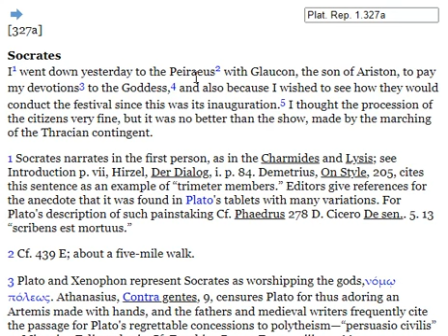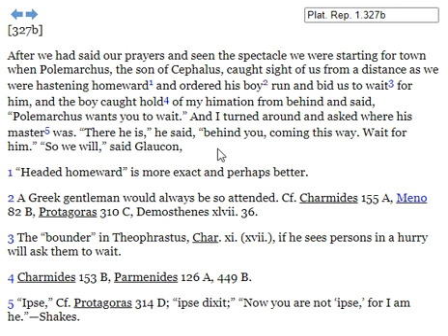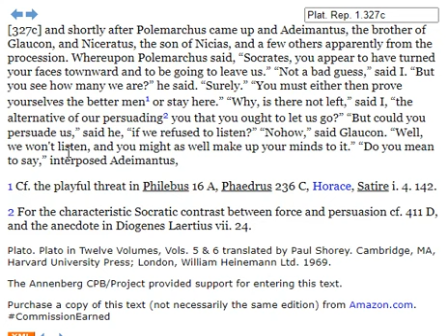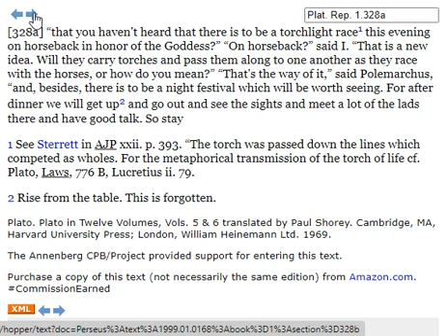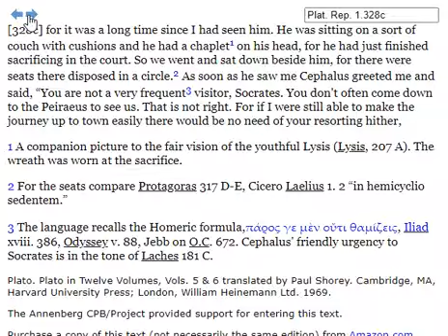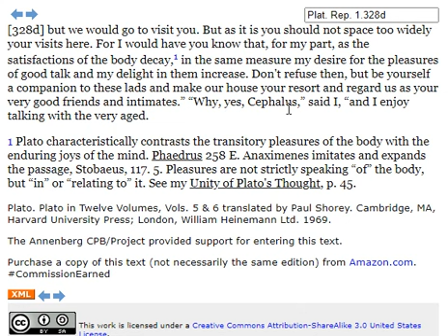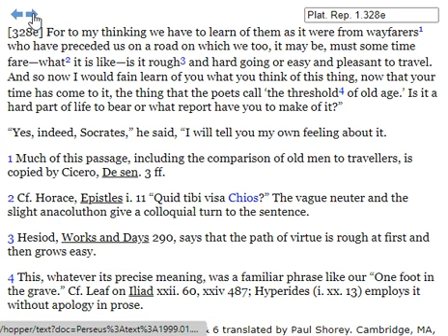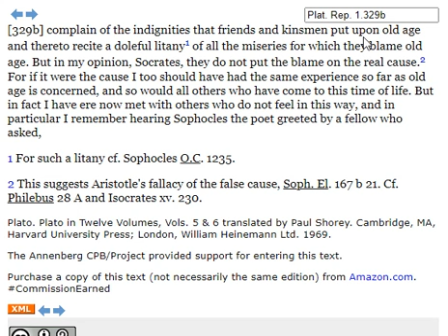Plato's Republic, Justice/Unit 4/Part 1/Fundamentals of Philosophy/Sem 2/DU